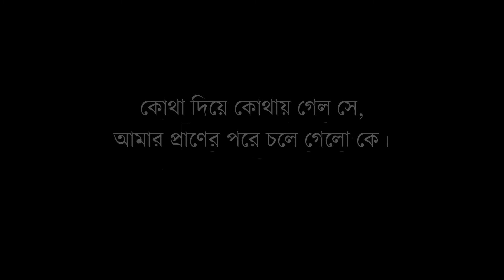আমার প্রানের পরে চলে গেল কে। রবীন্দ্রনাথ ঠাকুর। বং টেল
বং টেলের আজকের নিবেদন " আমার প্রানের পরে চলে গেল কে" ভালো লাগলে লাইক করুন, শেয়ার করুন, কমেন্টে জানান আপনার মতামত।